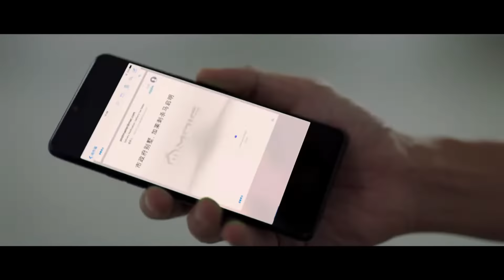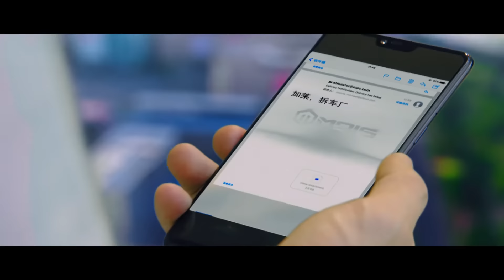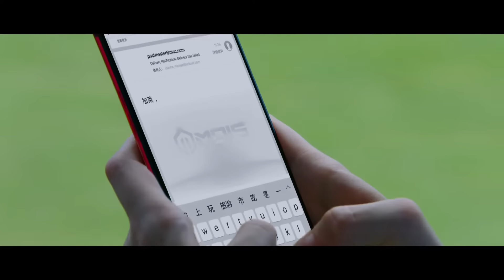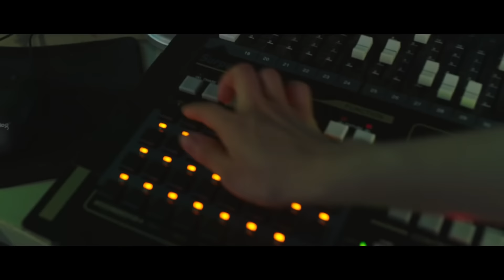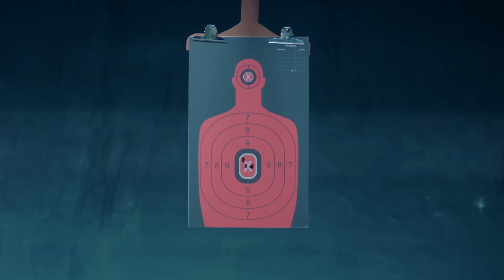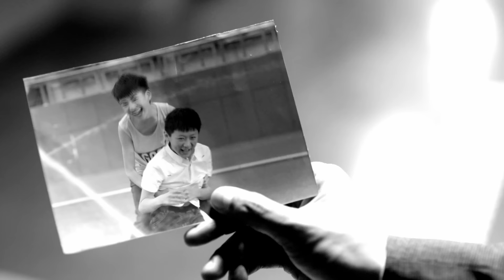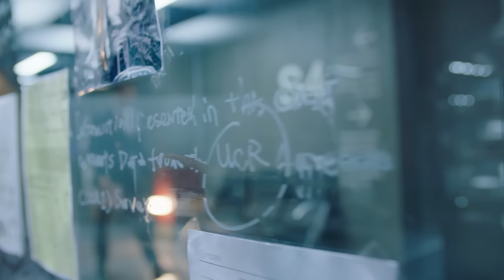眾人為難灰姑娘，卻沒意識到灰姑娘的追求者是億萬總裁！中國電視劇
【fbw】
【劇情簡介】
該劇由陈伟霆、古力娜扎、郭家豪领衔主演，宋妍霏、董岩磊、秦鸣悦主演，任达华、蒋雯丽、巫刚、王姬特别出演的都市谍战剧.讲述了李俊杰受雇于一家信息安全公司，在一系列的任务中，他发现这家公司内部与境外邪恶势力之间有千丝万缕的关联，在行动组高级组长周子萱的帮助下，二人合力调查，揭露内幕的故事.